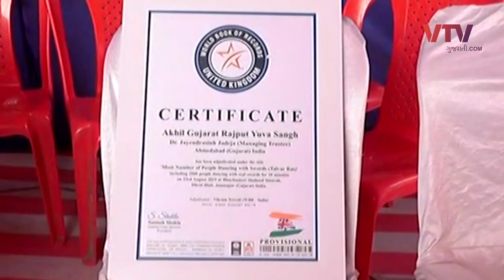Amazing view of Talwar (sword) raas in Dhrol (Jamnagar ) | VTV Gujarati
Amazing view of Talwar (sword) raas in Dhrol (Jamnagar). 2000 women create record.